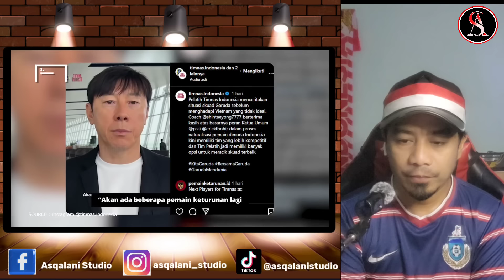LANGSUNG PULANG AKIBAT NGGAK TERIMA DIREMEHKAN IRAK-PREDIKSI SKUAD KETURUNAN BARU TIMNAS INDONESIA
LANGSUNG PULANG AKIBAT NGGAK TERIMA DIREMEHKAN IRAK-PREDIKSI SKUAD KETURUNAN BARU TIMNAS INDONESIA 🇲🇾Reaction

Sekian wasalam

asqalanistudioJoin this channel to get access to perks